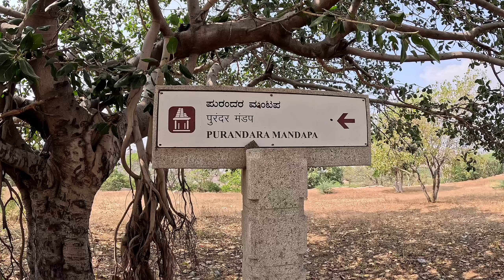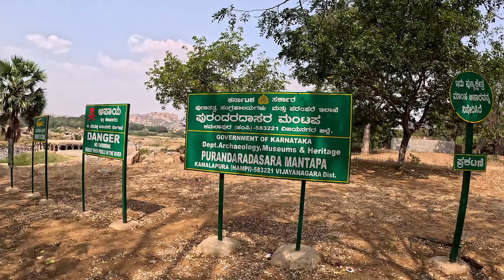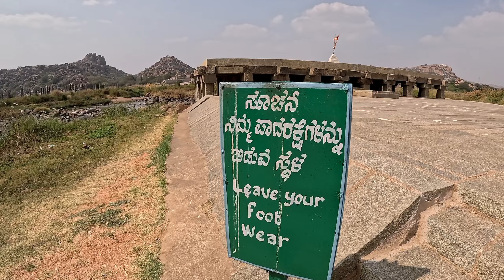Hampi 4 Purandara Das Mantapa | ಪುರಂದರ ದಾಸ ಮಂಟಪ | UNESCO World Heritage Site | Near Vijay Vittala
Srinivasa Nayaka, also known as Purandara Dasa (1484 – 1564) was a composer, singer and a Haridasa philosopher from present-day Karnataka, India. He was a follower of Madhvacharya's Dvaita philosophy. He was one of the chief founding proponents of Carnatic music. In honor of his contributions to Carnatic music, he is referred to as the Pitamaha of Carnatic music. According to a legend, he is considered as an incarnation of Narada. He was the social reformer.

This mantapa situated near Vijaya vitthala temple on the banks of the tungabhadra river.

He was born in 1484 at araga village located in shivamogga district of Karnataka. belongs to Hindu religious family. spouse saraswati Bai.
His occupation was Carnatic Vocalist, scholar, Saint, poet, composer. He was the follower and philosopher of Vaishnavism and dvaitha. vyasaraya was his teacher during the kingdom of vijayanagara.

Place : Purandara Dasa Mantapa

Location : Hampi, Hospete Taluk, Vijayanagara District, Karnataka State, India.

Distance: It's near about 359 km from Bangalore and 12 km from Hospete.